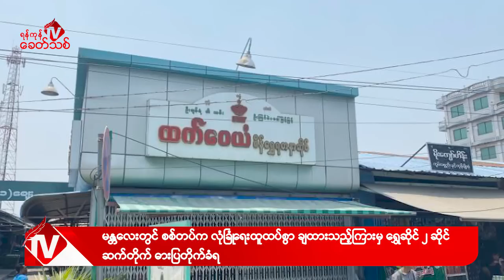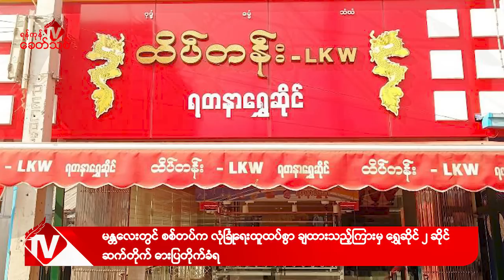Khit Thit သတင်းဌာန၏ ဧပြီ ၂၉ ရက် မနက်ပိုင်း ရုပ်သံသတင်းအစီအစဉ်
By ရန်ကုန်ခေတ်သစ်

ဒီကနေ့ ဧပြီ ၂၉  ရက် မနက်ပိုင်းတင်ဆက်ပေးမယ့်သတင်းကတော့

-ကရင်ပြည်နယ်အတွင်း စစ်ကောင်စီက လေကြောင်းကနေ ဗုံးကျဲတိုက်ခိုက်ရာမှာ ဗုံးခွံမှာ ထိုင်းစာ သားတွေရေးသားထားတဲ့ Cluster ဗုံးတွေအသုံးပြုနေတယ်လို့ ကော်ဘရာစစ်ကြောင်းမှူး ဗိုလ်ဒါဘော ကသက်သေနှင့်တကွ ထုတ်ပြန်ပြောဆိုလိုက်ပါတယ်။

-စစ်ကိုင်းတိုင်း၊ ထီးချိုင့်မြို့နယ်ရှိ ဆင်ဖြူဆိပ် အနောက်ရွာနဲ့ အရှေ့ရွာကို အကြမ်းဖက် စစ်တပ်က ဝင်ရောက် စီးနင်းပြီး ပြည်သူ ၂ ဦးကို ပစ်သတ်ကာ နေအိမ် ၄၀ ကျော်ကို မီးရှို့ဖျက်ဆီးခဲ့တယ်လို့ ဒေသပြည်သူတွေက ရန်ကုန်ခေတ်သစ် မီဒီယာကိုပြောပါတယ်။

-မန္တလေးမှာ စစ်တပ်က လုံခြုံရေးများ ထူထပ်စွာ ချထားတဲ့ကြားကနေ ရွှေဆိုင် ၂ ဆိုင် ဆက်တိုက် ဓားပြတိုက်ခံရပြီး သိန်းထောင်ချီ တန်ဖိုးရှိ ရွှေထည်ပစ္စည်းတွေပါသွားတဲ့သတင်းအပါအဝင် နောက်ဆုံးရသတင်းတွေကို တင်ဆက်ပေးပါမယ်။